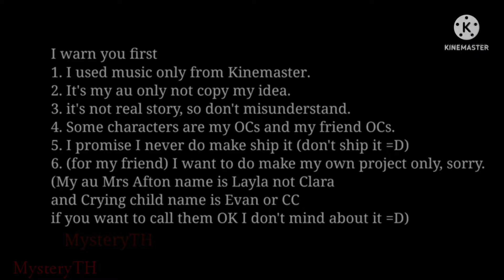If my OCs and my friend OCs were living with Afton family...(Not Original) Part 7.3 (GCMM) ;-;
Hi guys it's me Noelle, sorry for I'm not upload video because I'm working on my second channel ;-; so many videos to do it. next video is "I'm always watching you EP3" ok see you next time.

OCs in video :
Silver, Lenray, Adrian, Shadow, Darvar and Noname

My friend OCs in video :
Jason and dark Jason (DarkWolfieX Plays)

Fandom characters in video :
William, Michael, Evan/CC, Elizabeth, Henry and Charlotte

Music in video :
Endless
Spring Again
Repeat
Thrill, The Moment